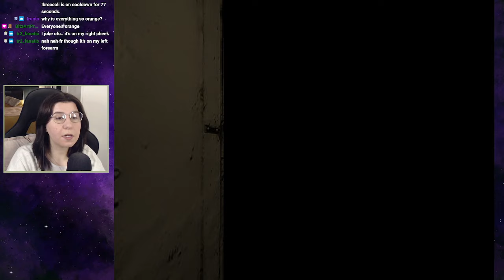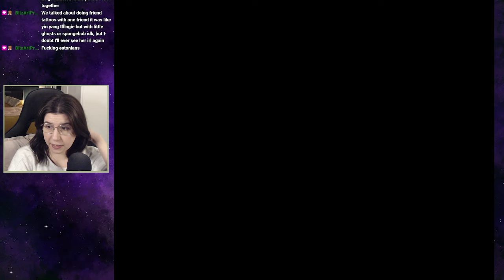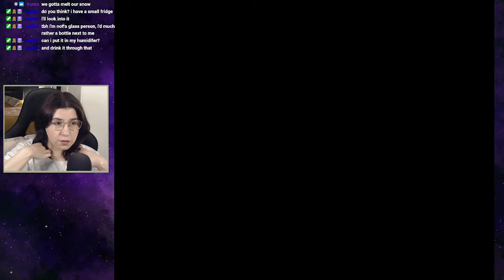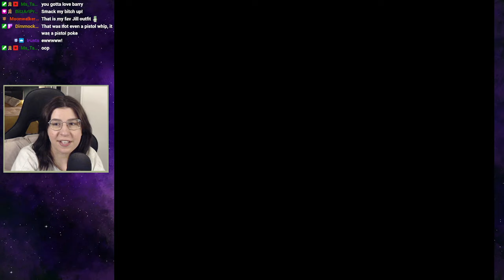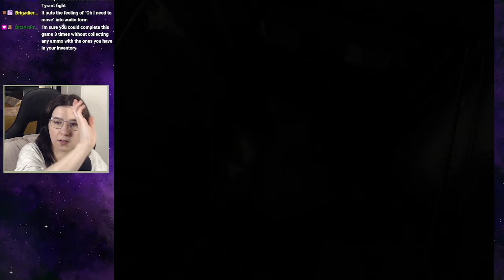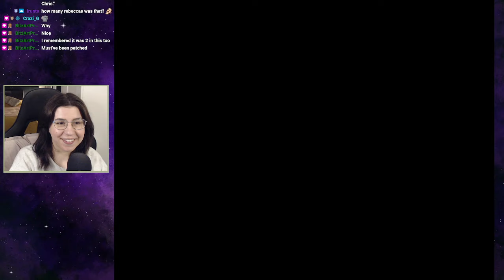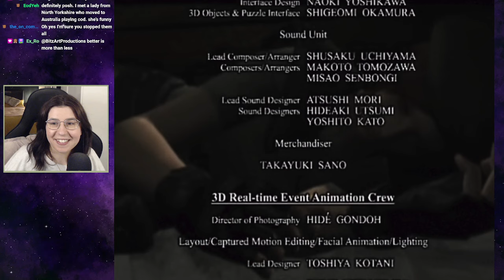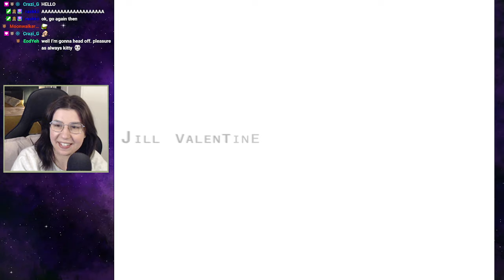Resident Evil Remake - "You're just a slave of Umbrella." - Part Five